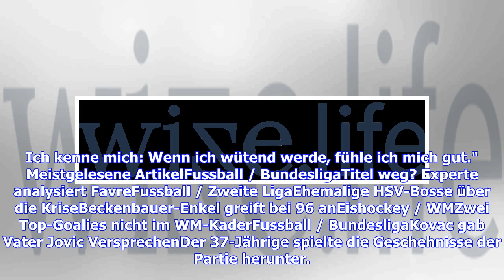VIDEO: MLS: Zlatan Ibrahimovic bedroht Gegenspieler mit Trash Talk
Zlatan Ibrahimović ist kein Fußballer wie jeder andere. Der Superstar von Los Angeles Galaxy treibt seine Gegenspieler regelmäßig an den Rande der Verzweiflung. Das jüngste Beispiel: Der 2:1-Sieg gegen Real Salt Lake am 9. Spieltag der MLS. Ibrahimović erzielte nicht nur den Siegtreffer in der 78. Minute, er brachte auch einen seiner Kontrahenten auf die Palme. Nedum Onuoha beschwerte sich nach dem Spiel über das "inakzeptable" Verhalten des Schweden. Bildergalerie Internationaler Transfermarkt ...